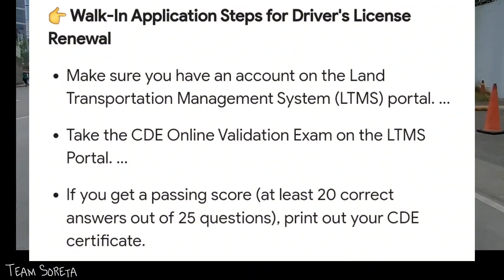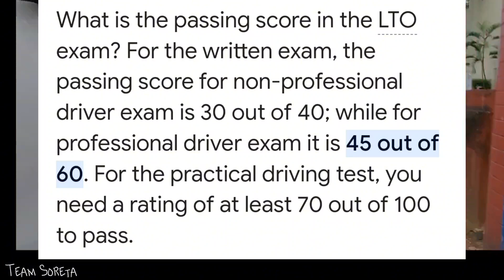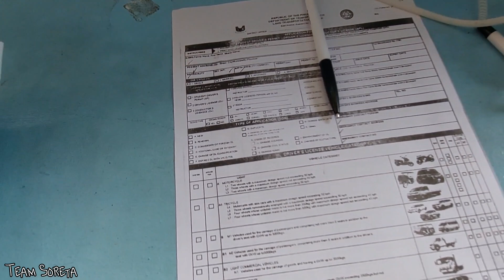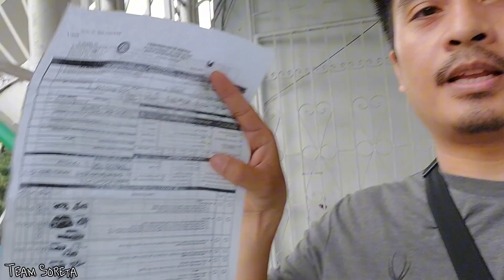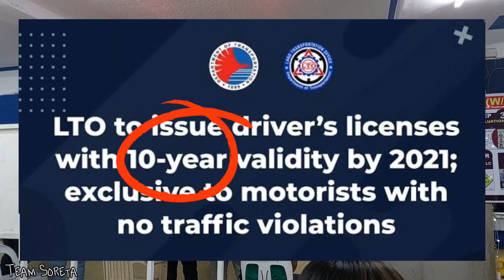DIY Renewal and Registration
Credits
Clips -ctto

Please support also our members:
"TS George"

Paano magluto,
Paano gawin,
Paano umpisahan,